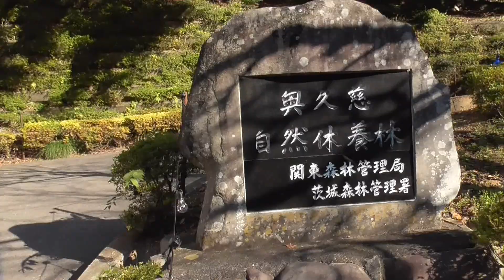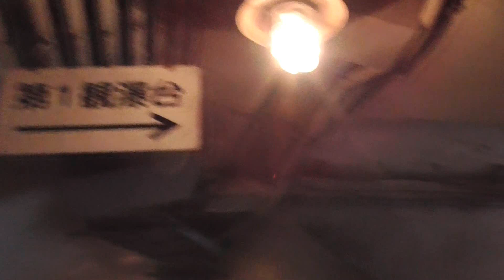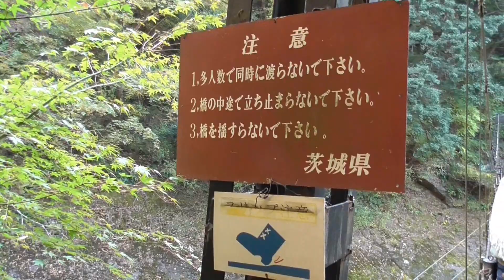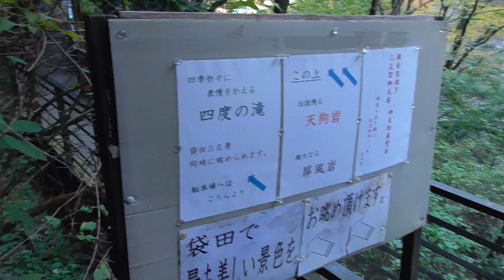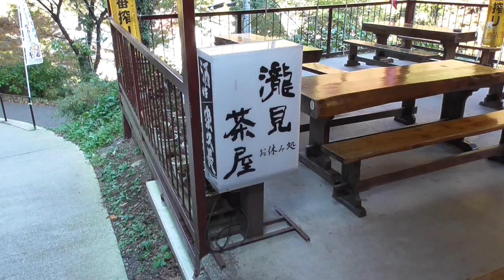紅葉スポット【袋田の滝】2018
紅葉が見頃となった11月3日(土)に茨城県久慈市大子町にある［袋田の滝］を訪れてみました。

シーズン中は早めに現地へ到着した方が良いと思います。
私は営業時間10分前に着いたので多少の混雑で済みましたが、時間帯によっては大渋滞になるので余裕を持って行くことをオススメします。
（私が帰る頃には駐車場待ちの車で渋滞してました）

なお、駐車場は無料もありますが即満車となりますので近隣に有料駐車場（1日500円）も数多くあるのでそちらを利用しましょう。

カップルや家族連れも多く老若男女問わず楽しめるスポットだと思います。

紅葉の見頃も10日程かと思いますので、紅葉に染まる袋田の滝へ訪れてみてはいかがでしょうか？^_^

【袋田の滝】
住所:〒319-3523 茨城県久慈郡大子町袋田3-19
問合先:袋田観瀑施設管理事務所
営業時間:8:00～18:00 (11～4月は9:00～17:00)
利用料金:大人300円 子供150円
休業日:無休
アクセス:【車】常磐自動車道「那珂IC」より約50分【電車】JR水郡線「袋田駅」よりバスで10分